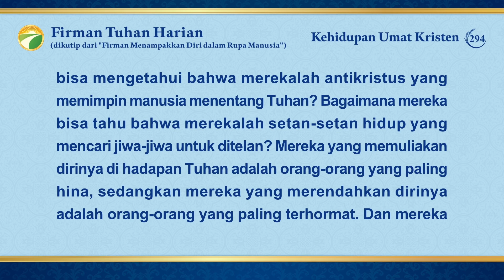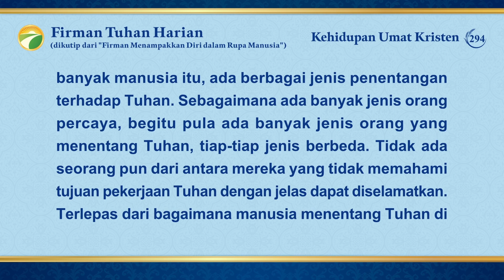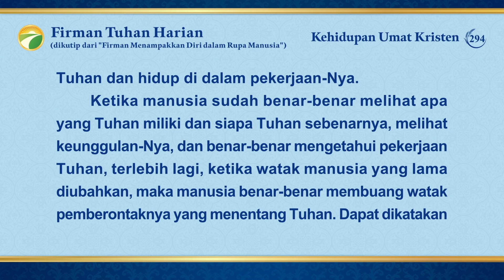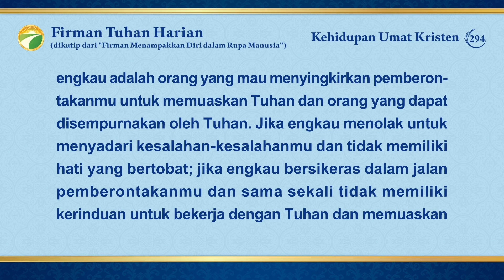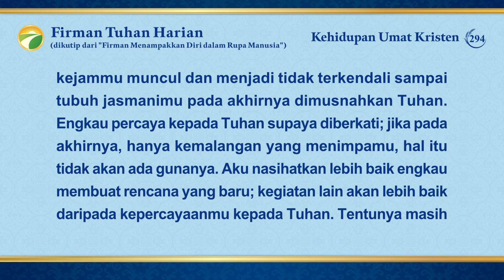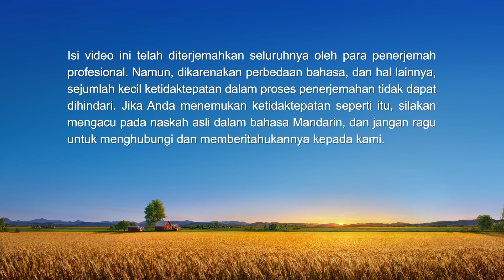Firman Tuhan Harian: Menyingkapkan Gagasan Agamawi | Kutipan 294